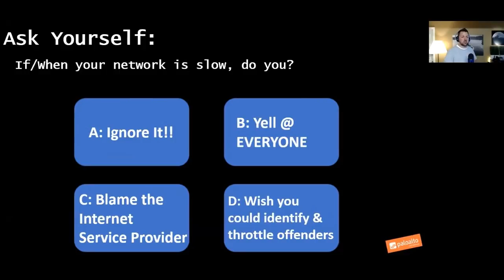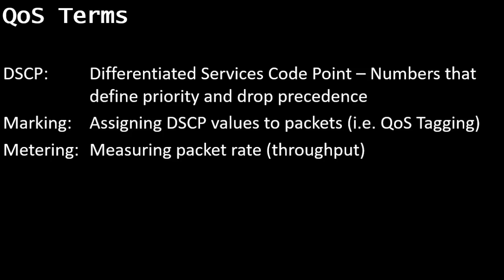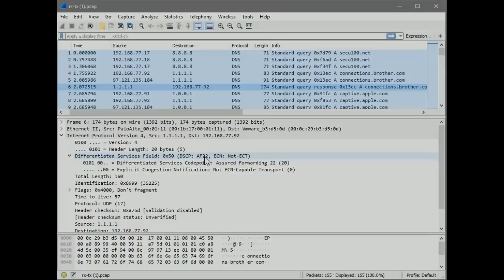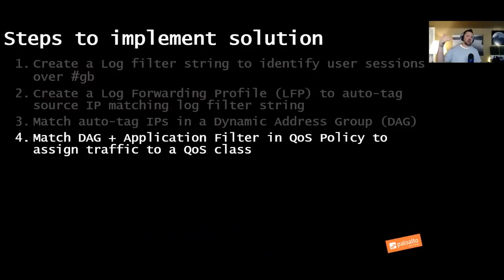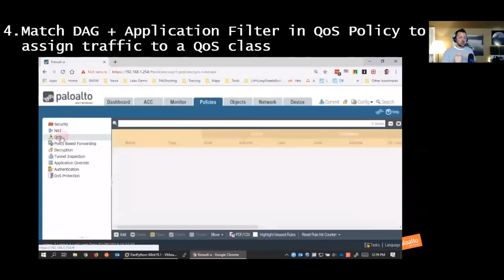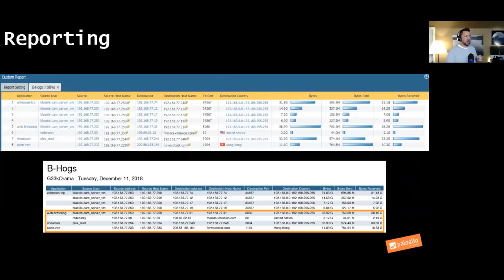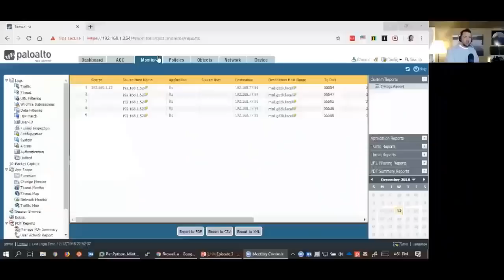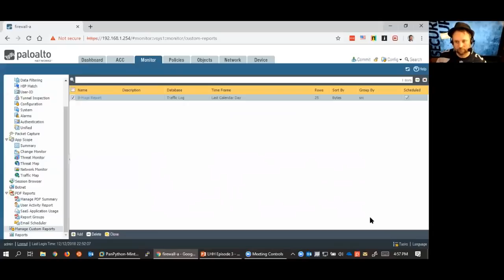Throttle Bandwidth Hogs using QoS (Episode 3) Learning Happy Hour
Nobody appreciates a data glutton! In this episode, Jason & Mitch show you how to spot bandwidth hogs and how to throttle them using a Palo Alto Networks NGFW. If QoS is new to you, there is a background segment called the QoS High Jump which is a deep dive into what QoS is, how it works, and why it is needed. Make it your New Years resolution to learn about QoS by watching this episode of the Learning Happy Hour!

Episode Timeline:
00:00 – Episode introduction
02:02 – Opening discussion and banter
04:44 – QoS topic opener
07:29 - QoS deep dive (high jump)
15:47 - Bandwidth hog scenario / problem explanation
17:28 - QoS solution to stop bandwidth hogs
19:48 - Steps to implement solution
22:42 – Step 1: Create a log filter string to identify user sessions over xGB
23:33 – Step 2: Create a Log Forwarding Profile to auto-tag source IP matching log filter string
24:32 – Step 3: Match auto-tag IPs in a Dynamic Address Group (DAG)
25:09 – Step 4: Match DAG + Application Filter in QoS Policy to assign traffic to a QoS class
27:27 – Step 5: Setup QoS Profile to define throttle limits
28:20 – Step 6: Assign QoS Profile to an upload/download ethernet interface
29:19 – Step 7: Create a scheduled custom report based on log filter string
32:22 – Step 8: Create script to run daily to remove auto-tag IPs from DAG
36:54 – QoS Demonstration
42:44 – QoS Testimonials
43:41 - Things We Learned